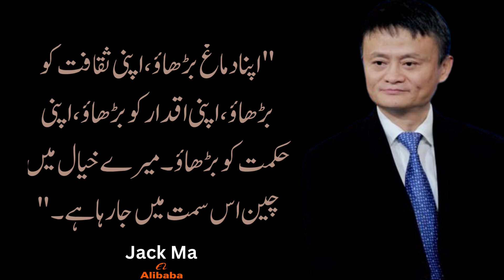successful people never complain intelligentquotes jack ma advice to young nation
successful people never complain intelligentquotes jack ma advice to the young nation
jack ma,
jack ma motivation,
jack ma speech,
jack ma interview
,jack ma advice,
jack ma alibaba,
jack ma advice for young people,
jack ma young people,
jack ma success,
jack ma story,
jack ma motivational video,
jack ma motivational speech,
jack ma success story,
jack ma career advice,
jack ma advice to young people,
jack ma missing,
jack ma advice for young people and how to overcome failure,
where is jack ma,
jack ma story in hindi,
jack ma 2023,
jack ma 2022
jack ma motivational quotes,
jack ma motivational quotes jack ma quotes quotes for all,
jack ma best quotes,
jack ma about life,
jack ma motivational speaker,
jack ma sayings,
jack alibaba quotes,
jack ma motivation shorts